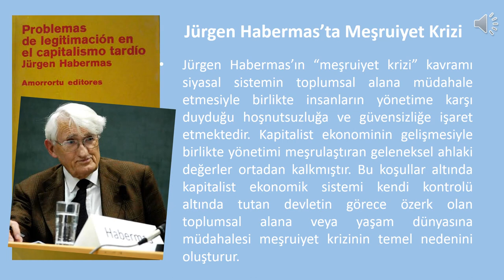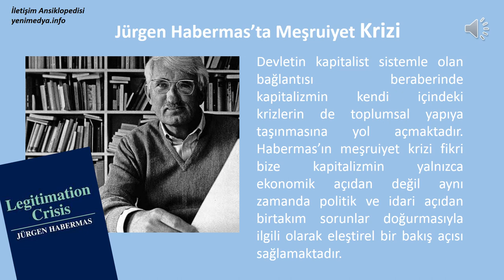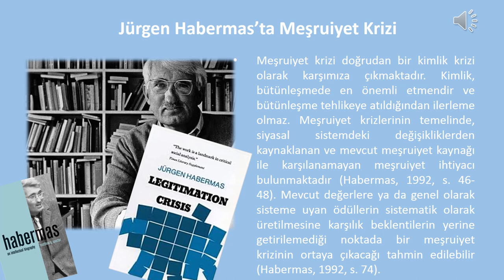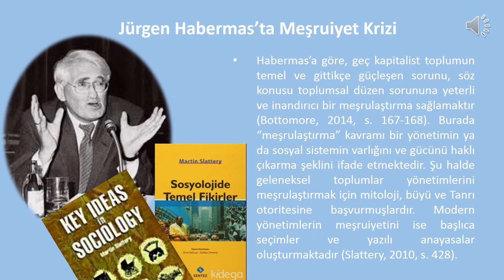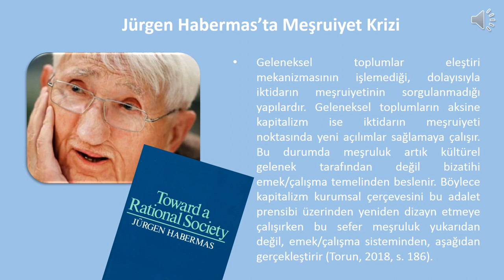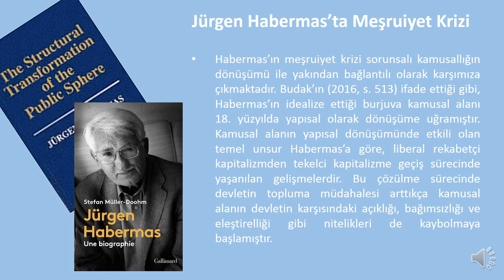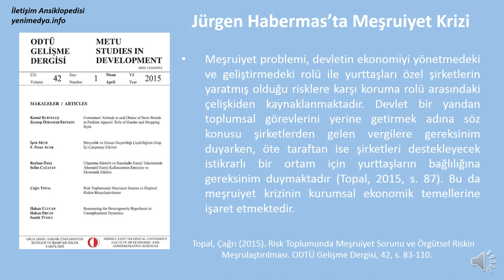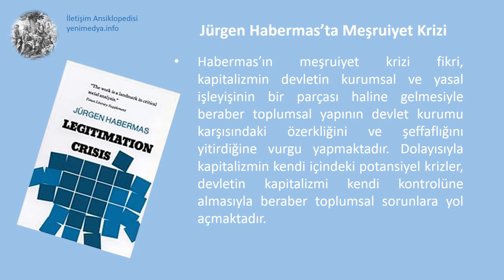Jürgen Habermas’ta Meşruiyet Krizi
Jürgen Habermas’ın “meşruiyet krizi” kavramı siyasal sistemin toplumsal alana müdahale etmesiyle birlikte insanların yönetime karşı duyduğu hoşnutsuzluğa ve güvensizliğe işaret etmektedir. Kapitalist ekonominin gelişmesiyle birlikte yönetimi meşrulaştıran geleneksel ahlaki değerler ortadan kalkmıştır. Bu koşullar altında kapitalist ekonomik sistemi kendi kontrolü altında tutan devletin görece özerk olan toplumsal alana veya yaşam dünyasına müdahalesi meşruiyet krizinin temel nedenini oluşturur. Devletin kapitalist sistemle olan bağlantısı beraberinde kapitalizmin kendi içindeki krizlerin de toplumsal yapıya taşınmasına yol açmaktadır. Habermas’ın meşruiyet krizi fikri bize kapitalizmin yalnızca ekonomik açıdan değil aynı zamanda politik ve idari açıdan birtakım sorunlar doğurmasıyla ilgili olarak eleştirel bir bakış açısı sağlamaktadır.
Meşruiyet krizi düşüncesi Jürgen Habermas tarafından geliştirilmiş projenin bir bileşeni olarak ilk defa Frankfurt Sosyoloji Okulu’nun ortaya atmış olduğu eleştirel kuramın daha yeni ve güncel bir yorumu olarak karşımıza çıkmaktadır. Habermas meşruiyet krizi tartışması bağlamında geç kapitalist toplumları ekonomik, politik ve sosyo-kültürel olmak üzere üç temel alt sistem içerisinde çözümlemeye girişir (Slattery, 2010, s. 428-429). Buna göre ekonomi alanındaki kriz söz konusu politik sistemin srasyonalite krizi ve meşruiyet kriziyle birlikte sosyo-kültürel sistemin motivasyon krizi ile yakından bağlantılıdır (Habermas, 1992, s. 45).
Meşruiyet krizi doğrudan bir kimlik krizi olarak karşımıza çıkmaktadır. Bütünleşme tehlikeye atıldığından ilerleme olmaz. Meşruiyet krizlerinin temelinde, siyasal sistemdeki değişikliklerden kaynaklanan ve mevcut meşruiyet kaynağı ile karşılanamayan meşruiyet ihtiyacı bulunmaktadır (Habermas, 1992, s. 46-48). Mevcut değerlere ya da genel olarak sisteme uyan ödüllerin sistematik olarak üretilmesine karşılık beklentilerin yerine getirilemediği noktada bir meşruiyet krizinin ortaya çıkacağı tahmin edilebilir (Habermas, 1992, s. 74).